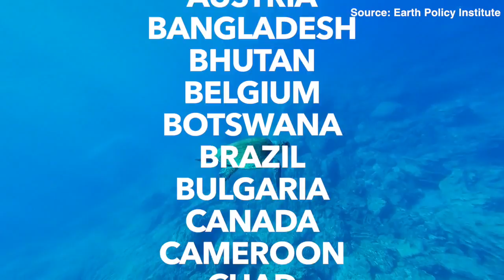Banning Plastic Shopping Bags in Africa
How is Africa responding to the increasing need of sustainable growth?